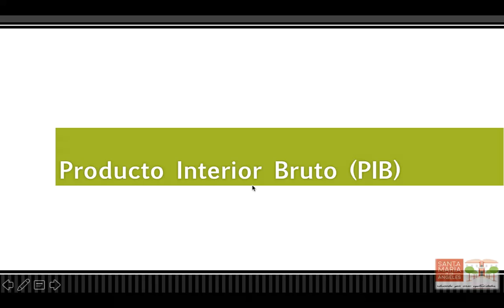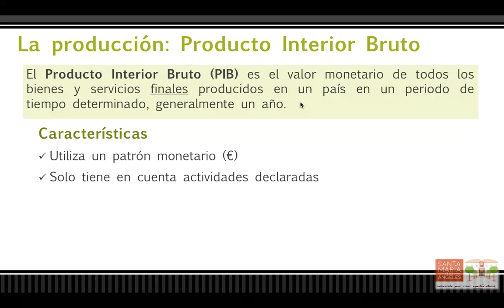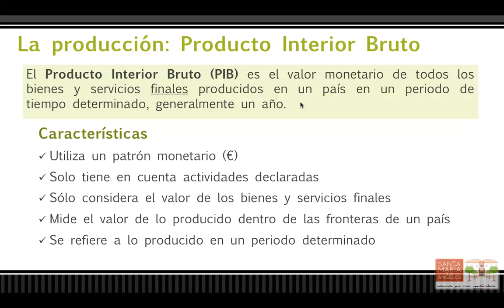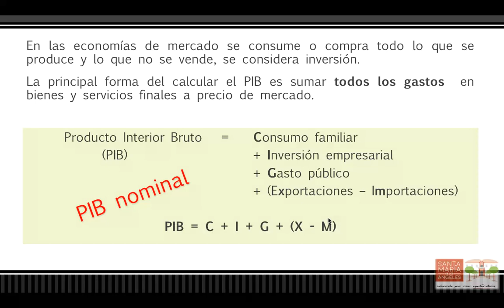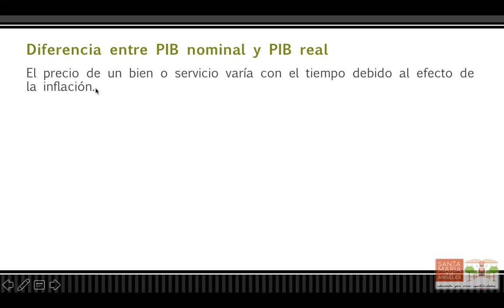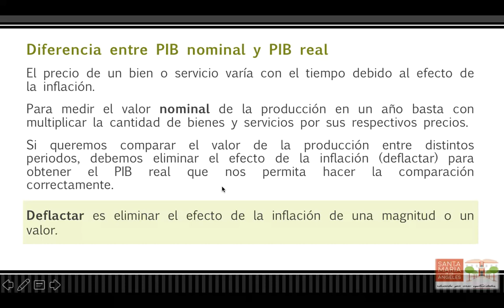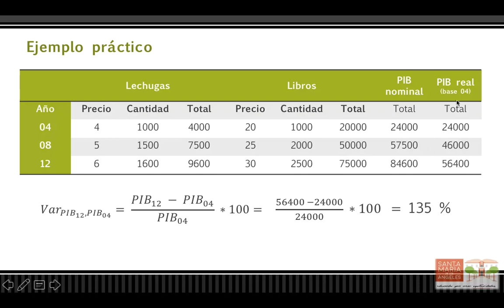Indicadores económicos 2: PIB nominal y real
Características del Producto Interior Bruto y su cálculo a precios de mercado. PIB nominal y PIB real